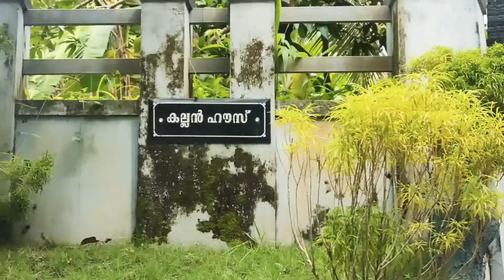home tour/3000 sqf/60 cent/ഈ വീട് കാണാതെ പോവല്ലേ /ഇവിടത്തെ കിണറിന്റെ അത്ഭുതവും /vlog by sr family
cooking vlog# hometour#interair#exterair#homedisining#house#home#newmodelhouse#newmodrlhometour#trendinghouse#vlogbysrfmily#

home tour
house
new modelbhome tour
trending home tour
traditional home tour
kitchen tour
room tour
living room
living room tour
malppuram house
kallan house
vlig by sr family
interior
exterior
roofing model
flat model
sliding model
kottakkal. youtube
vlog by sr family
new model malappuram house
house tour
stare cse
wood work
wal shelf
caboard
maica sheet
pvc paip
plumbing
lextury home
home and appart ment
home tour
living room ideas
daining ideas
kitchen ideas
manassin kulurma yekunn veed
kunjan pandikkad home tour
malaba hone ideas
budget home
budget villaa
green villa
intore plnts